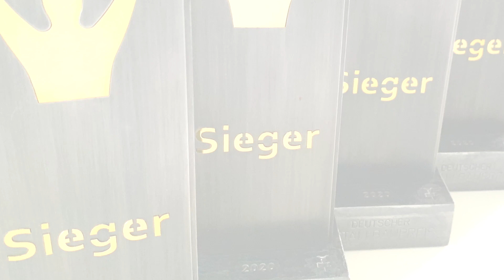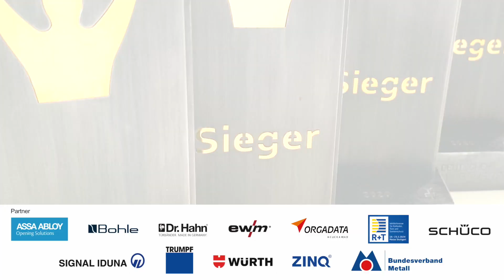Deutscher Metallbaupreis 2022: Baumschwebebahn Bad Harzburg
Für die Planung und Errichtung einer Baumschwebebahn in Bad Harzburg wurde ein Stahlbauer gesucht, der die Herausforderungen mitten im Harzer Wald meistern konnte. Mit einer präzisen Planung und einer spektakulären Montage baute Biedenkapp Stahlbau aus Wangen/Allgäu diese bisher einmalige Konstruktion und gewann den Deutschen Metallbaupreis in der Kategorie Stahlkonstruktionen.
Die Jury hebt die Komplexität der Aufgabe für das ausführende Unternehmen und die hohen planerischen und statischen Anforderungen hervor.
Insbesondere die herausfordernde Montage am steilen Hang und mittels Hubschrauber hat das Team in herausragender Weise gemeistert. Mit der Baumschwebebahn ist ein naturangepasstes Stahlbauwerk entstanden, das den Werkstoff Stahl als idealen Konstruktionswerkstoff hervorhebt.